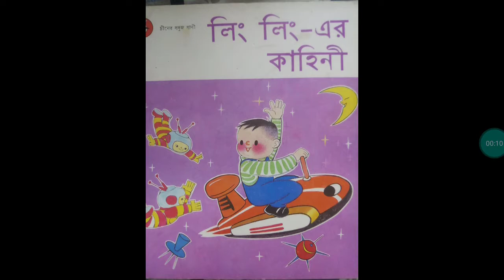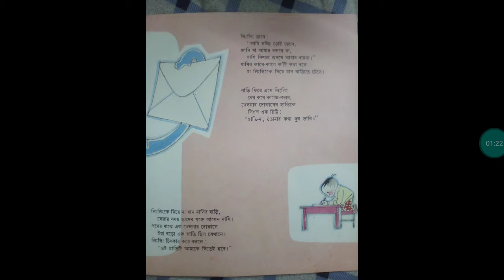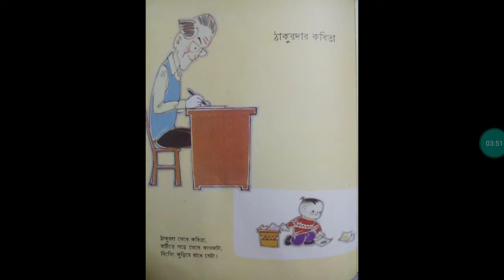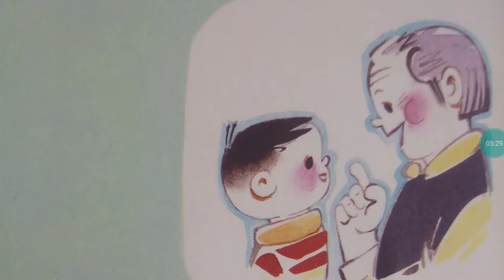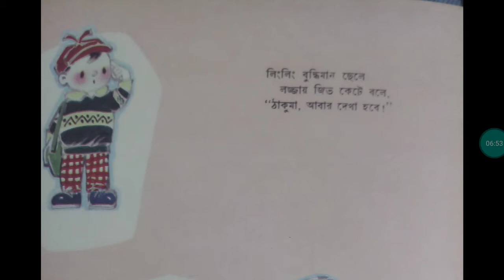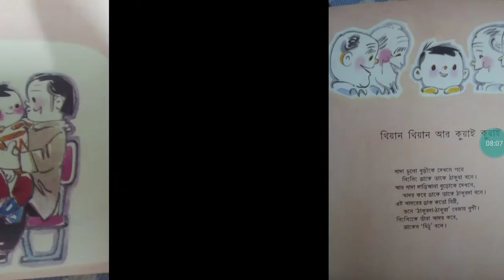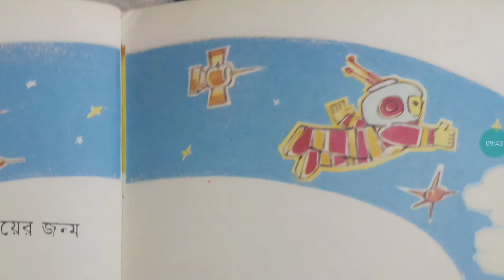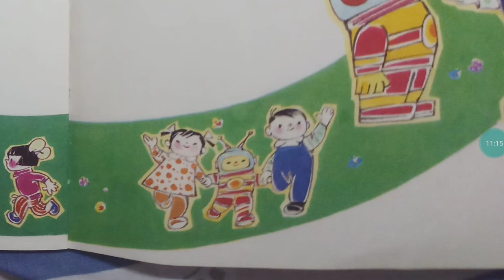লিং লিং- এর কাহিনী, Kids story